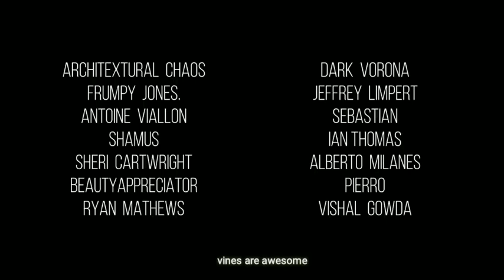Totally Random Videos #2